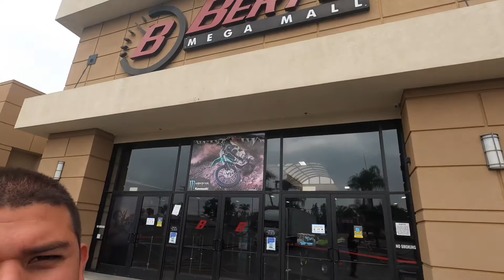Picking up my boy Ivan’s new toy !! || berts mega mall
Hey what’s up guys last week we went and picked up my boy Ivan’s new 2021 Can Am X3 Turbo RR XRS non smart shox car and we bring you along for the journey. Also to see cars they had on the showroom. Thank you